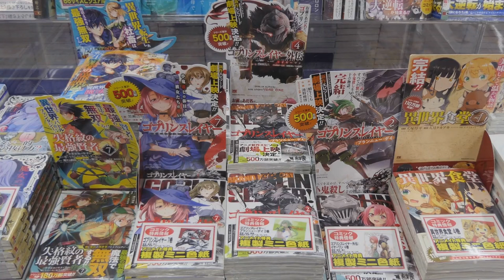Goblin Slayer Unveiled: History Of The High Elf Archer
In this video, we dive deep into the captivating history of the High Elf Archer from the popular Goblin Slayer series, exploring her backstory and character development in both the anime and manga adaptations. Join us as we uncover the intriguing details and analyze her role in the series, providing insights and theories based on the fictional world created by the original creators. If you're a fan of Goblin Slayer jump or simply curious about the High Elf Archer's journey, this video is a must-watch!

Delve into the rich history of the High Elf Archer from the beloved Goblin Slayer series in our latest video adventure! Journey with us through the depths of her character development, spanning both the anime and manga realms. We'll unearth the fascinating backstory and dissect her pivotal moments, offering fresh insights and theories steeped in the fantastical world crafted by the original creators. Whether you're a die-hard fan of Goblin Slayer five army or merely intrigued by the High Elf Archer's journey, this video is an absolute must-watch! Let's dive into the world of elves, battles, and epic quests!

Discover the rich history of the enigmatic High Elf Archer from the beloved Goblin Slayer universe in this in-depth exploration. Delve into her origins and character evolution across both anime and manga renditions. Join us as we unravel the intricacies of her narrative arc, offering keen analysis and conjectures within the vibrant fictional realm crafted by its creators. Whether you're an avid follower of Goblin Slayer or merely intrigued by the High Elf Archer's odyssey, this video is an essential viewing experience. Remember to engage with fellow enthusiasts by liking and sharing this content to ignite conversations and speculations. Explore themes resonant with Middle Earth, delve into realms akin to Lord of the Rings and Skyrim, and venture into the depths of tolkien -esque lore. Unearth strategies akin to Warhammer, discover the essence of haka, and traverse through holy lands reminiscent of dnd and Elder Scrolls land . Join us on this RPG journey across the realms of fantasy and imagination.

Anime Mythology Lore: A Journey Through Legendary Creatures Goblin Slayer: How Do Goblins Reproduce? Goblin Slayer: The Untold Origin of Goblins Elevating the Experience: the Evolution of Black Clover Anime Openings Unlocking the Enigma: Deciphering the Hidden Mysteries in Mashle Magic and Muscles Episode Forged in Myth, Wielded in Battle: Legendary Swords in One Piece KINGDOM ANIME: The Mountain Tribes' Power Struggle Mind Blown: The Shocking Hidden Messages in One Piece Beyond the Mainstream: Exploring the Realms of Underrated Isekai Anime Unlocking the Mysteries: Top 10 Secrets in Goblin Slayer Is Sword Maiden A Virgin? Goblin Slayer Naruto shippuden: The Legacy Of The Fourth Hokage The Legacy Of Neon Genesis Evangelion Goblin Slayer X Black Clover

OUTLINE:
00:00:00 Welcome to AnimeLoreUnveiled
00:00:35 Pondering the High Elf Archer
00:01:05 The High Elf Archer's Early Days
00:03:20 The High Elf Archer Joins the Goblin Slayer
00:05:43 The High Elf Archer's Evolution
00:08:57 The High Elf Archer's Character Traits
00:11:43 The High Elf Archer's Defining Experiences
00:14:44 The High Elf Archer's Journey So Far
00:16:06 Expand Your Anime Lore with Us